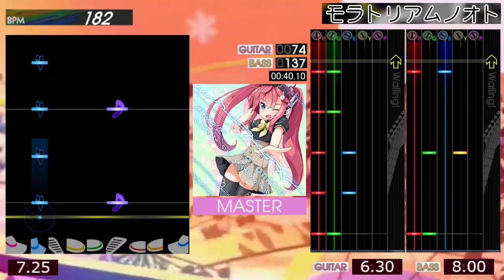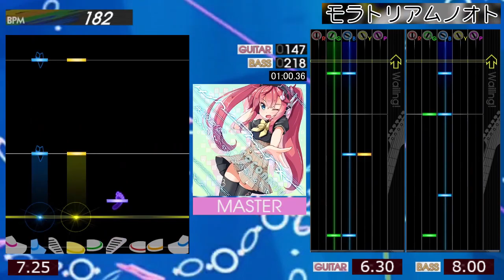GITADORA / モラトリアムノオト - MASTER (GITADORA HIGH-VOLTAGE)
Level is GITADORA HIGH-VOLTAGE.